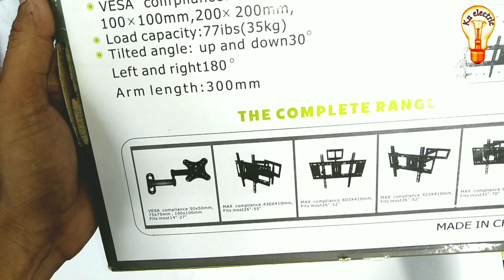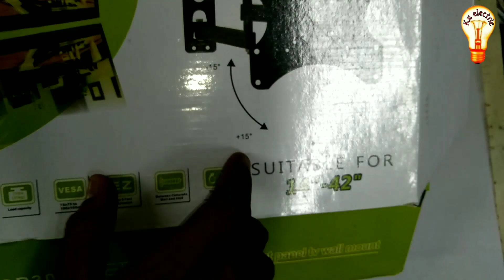টিভি মুভিং ওয়াল মাউন্ট ফিটিং TV wall Mount installation টেলিভিশন ওয়ালে ফিটিং করা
টেলিভিশনকে বিভিন্ন অ্যাঙ্গেল থেকে দেখার জন্য মুভিং ওয়াল মাউন্ট ব্যবহার করতে হয়। আজ আমরা একটি ৩২ ইঞ্চি এলইডি টিভি কে মুভিং ওয়াল মাউন্ট বহার করে ওয়ালে ফিটিং করেছি।